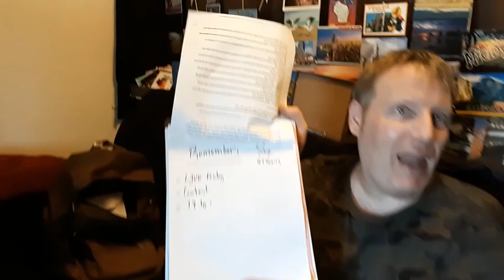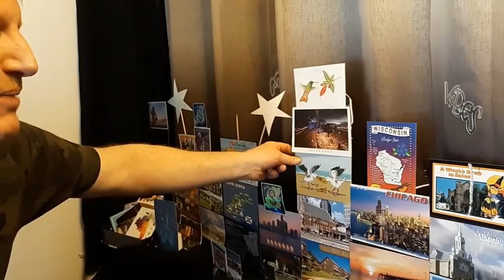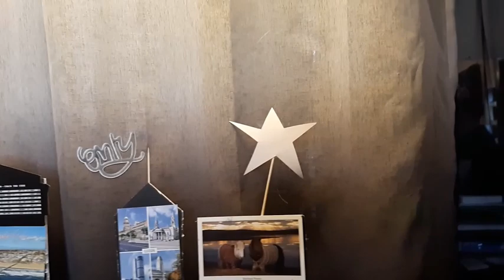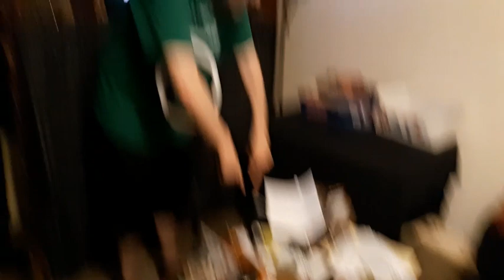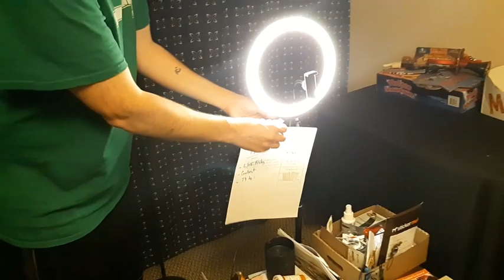Behind the Scenes! WaCkY Wednesday!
Happy Wednesday! For today's wackiness, we are going BEHIND THE SCENES to check out the Making of a SmokeySteveAndMarc video. Sets, lighting, scripts, wardrobe...ok, not that glamorous but fun nonetheless :) Enjoy! Steve and Marc

Snailmail:
SmokeySteveAndMarc